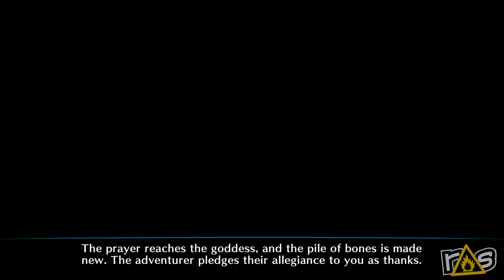Dragon's Crown Pro - The Dojo (Let's Play) - Part 1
It's time for HUGE BATTLES AND TITANIC... uhhhhh... assets? as Jason and Jeff take a spin in the wayback machine and check out Dragon's Crown Pro here on The Dojo!

Check out Jason on The Modern Rogue every Friday and buy The Black Goat Motorcycle Club right